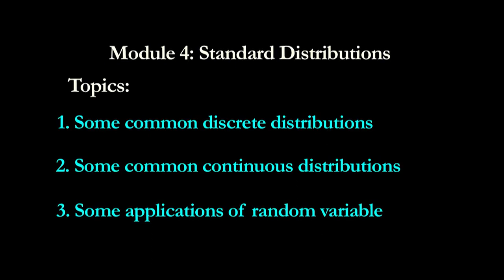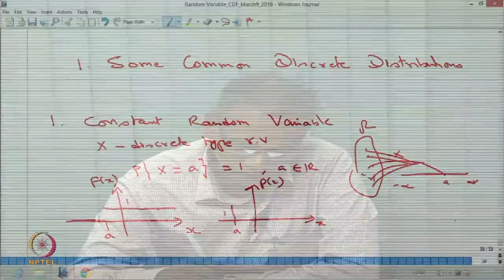Common Discrete Distributions